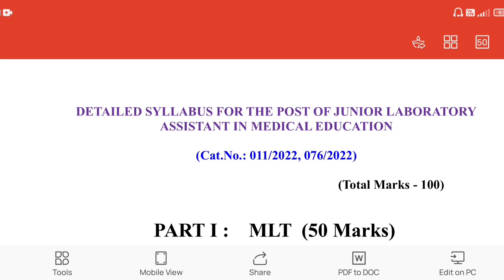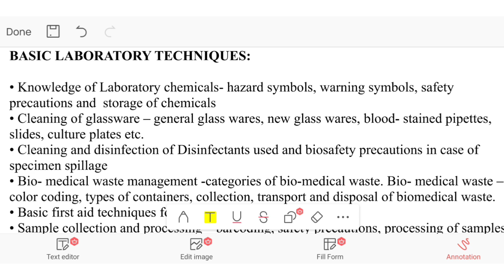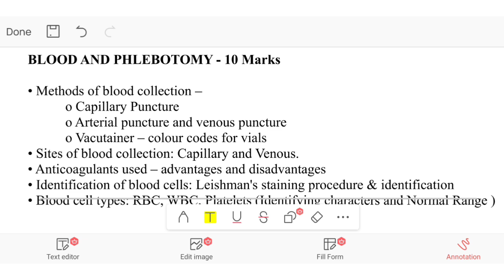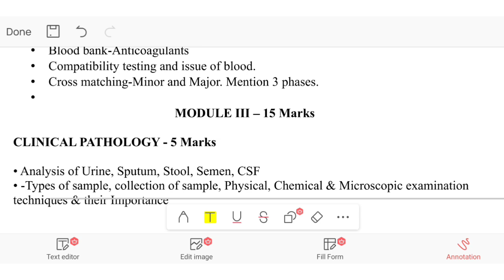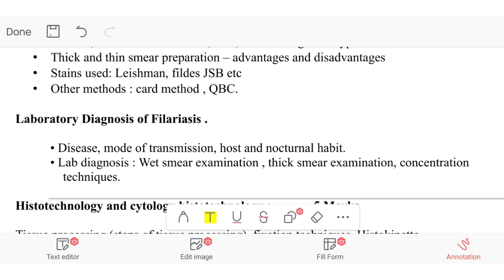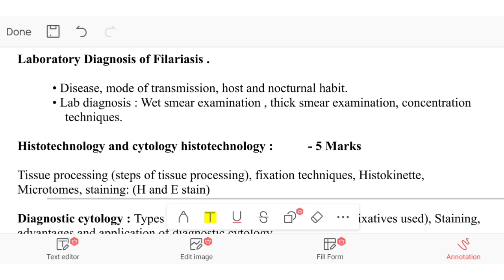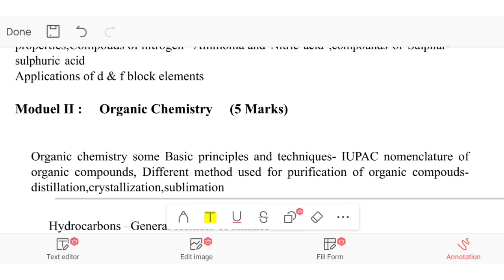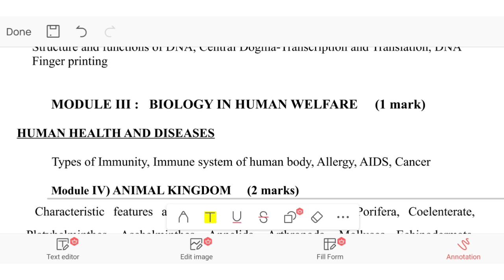kerala psc Junior laboratory assistant in medical education January 21 detailed syllabus|Your guide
Junior laboratory assistant in medical education detailed syllabus|Junior lab assistant syllabus
junior lab assistant exam detailed syllabus your guide